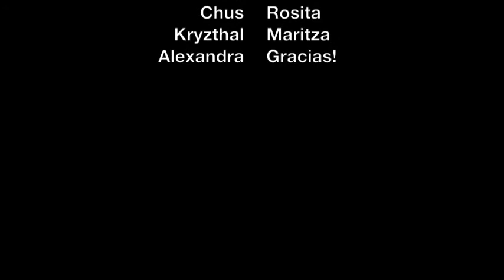Feliz año nuevo!!!